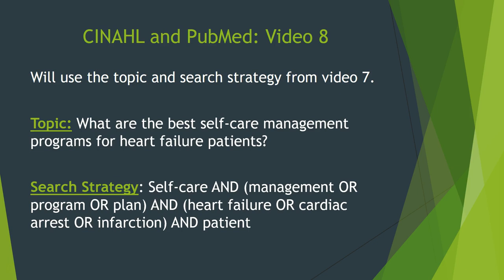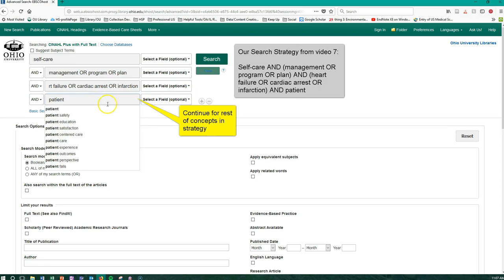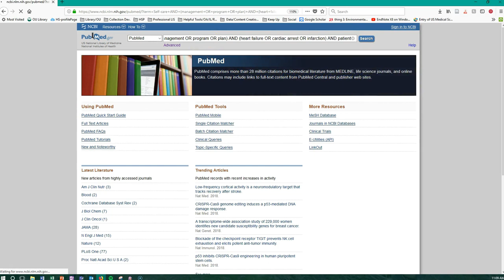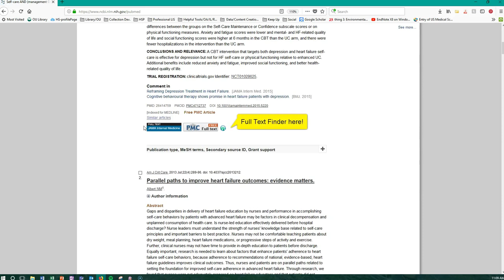Health Research 101 #8: CINAHL and PubMed Demos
CINAHL and PubMed will probably be what you search most. Here is a deeper dive in searching these specific resources.